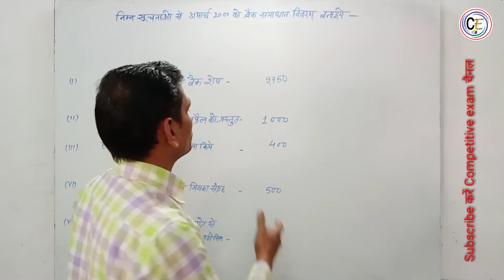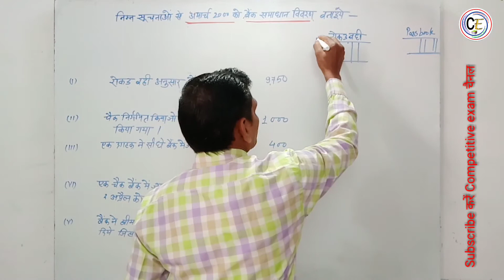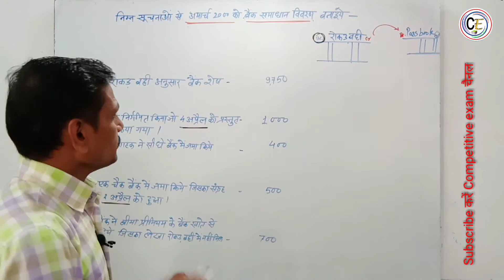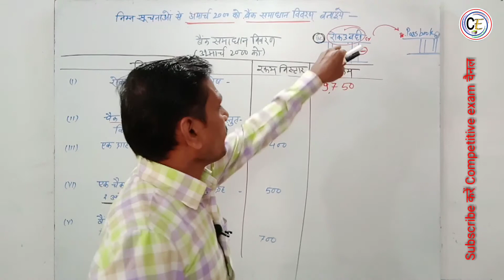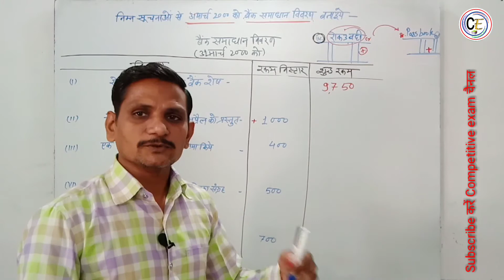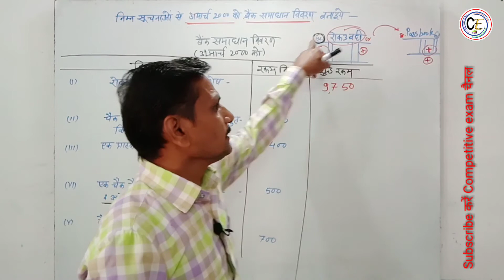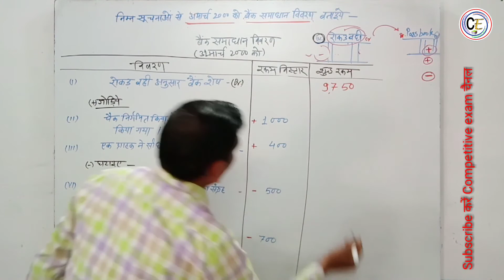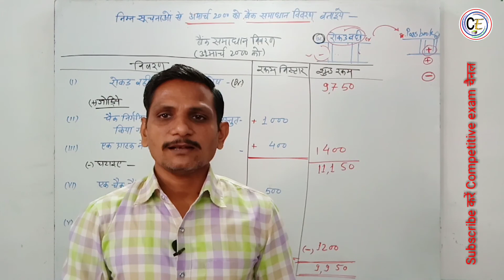bank reconciliation statement | Class 11 Account | Basic Concept | Accounting | हल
Topic Covered in this video- bank reconciliation statement  | Class 11 Account | Basic Concept | Accounting | हल
Welcomes you to Competitive Exam.
What is bank reconciliation statement with example?
What are the steps to reconcile a bank statement?
What is BRS in simple words?
What do you check on a bank reconciliation statement?